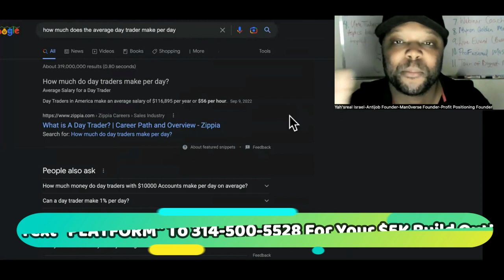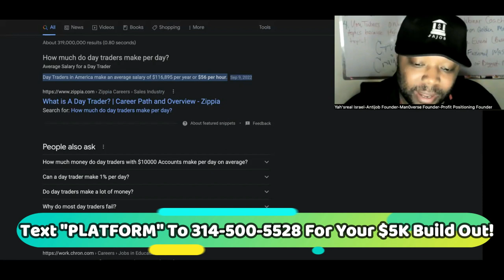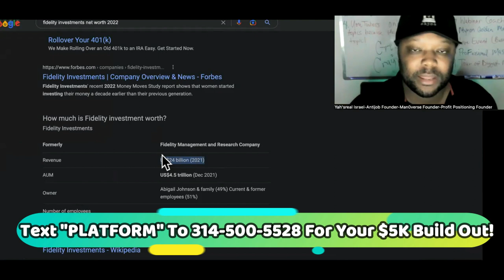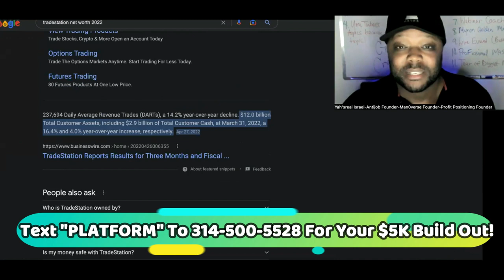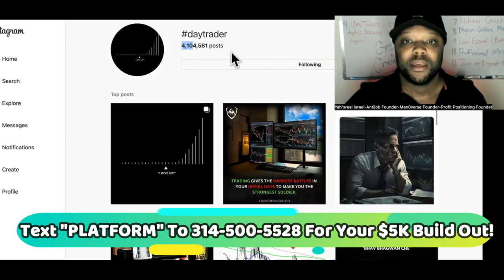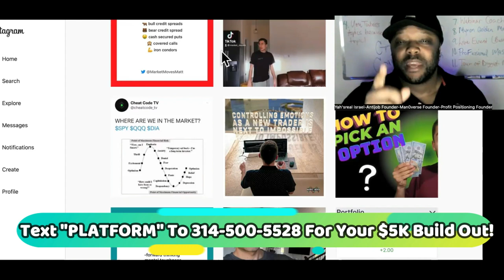HONESTLY, The Best Day Trading Platform Is The Day Trading Platform YOU OWN!